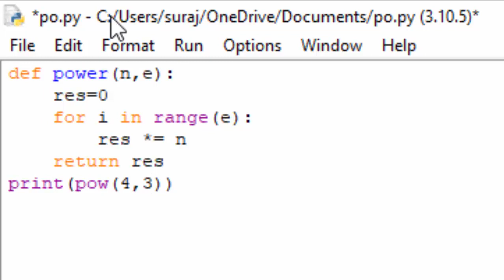Calculate power not given by user in Python@COMPUTEREXCELSOLUTION